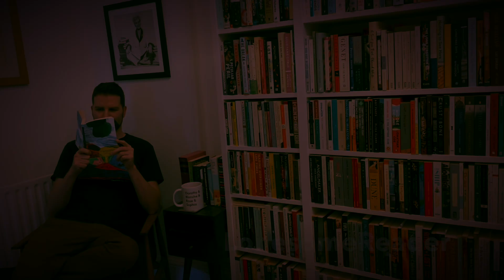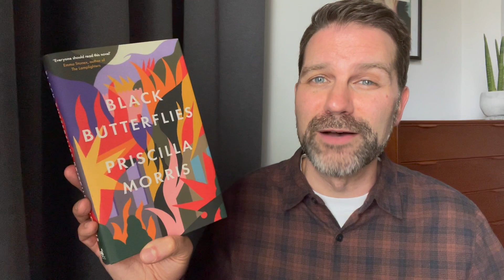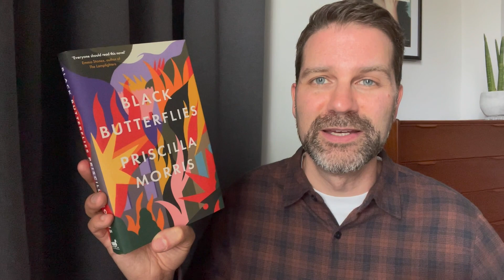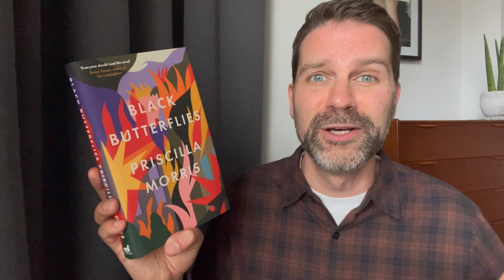Reading Wrap Up / May 2023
I read some excellent books and short stories this month while travelling and early in the morning before work – including a timely memoir and a novel so good I immediately reread it. Click ‘Show More’ for info.

The Death of a Soldier Told By His Sister by Olesya Khromeychuk

Still Born by Guadalupe Nettel (translated by Rosalind Harvey)

Chapters:
0:00 Intro
0:51 Granta Magazine
2:52 Gods of Want
4:06 Small Worlds
9:17 In Ascension
11:48 Black Butterflies
13:15 The Death of a Soldier Told By His Sister
15:34 Whale
17:56 Still Born
19:48 Conclusion